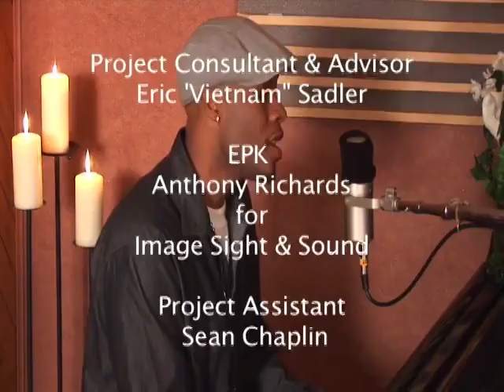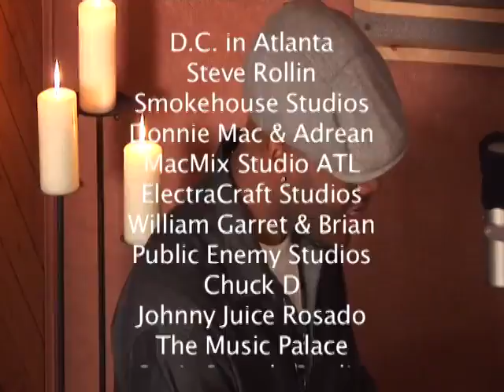Jaiden EPK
Jaiden Electron Press Kit